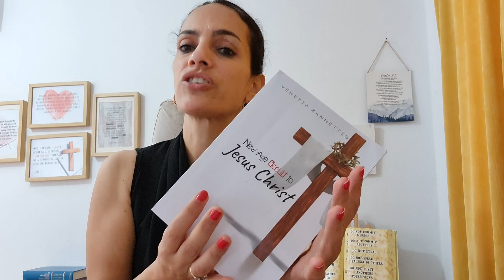The Devil Comes To Kill, Steal, & Destroy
✅ FREE WILL OFFERING (God loves a cheerful giver)

Or ask for bank details

ABOUT VENETIA
Venetia is a servant of Christ, who has dedicated her life to advancing the Kingdom of God on earth. ''Your Kingdom come and Your will be done on earth as it is in heaven'' - Matthew 6:10.